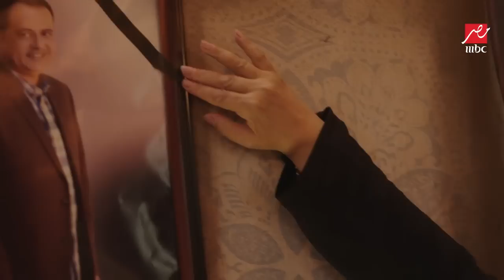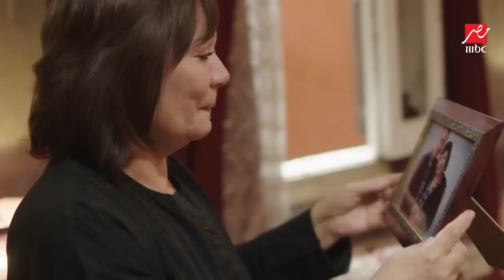في مشهد مؤثر عائشة تضع شارة الحداد علي صورة زوجها زكريا